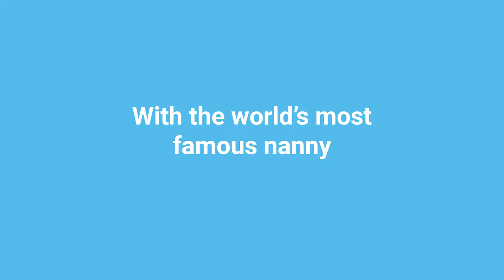Mary Poppins Tickets On Sale April 1st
The world's most famous nanny will fly into the Trinity Theatre at the New Hamburg Community Centre this May. Tickets go on sale April 1st.